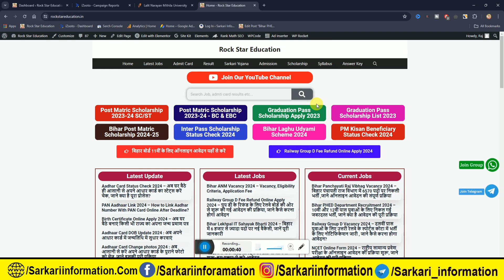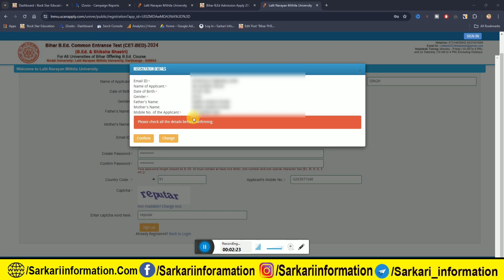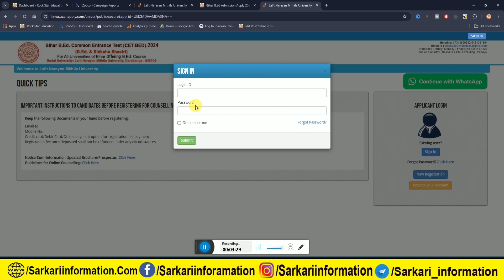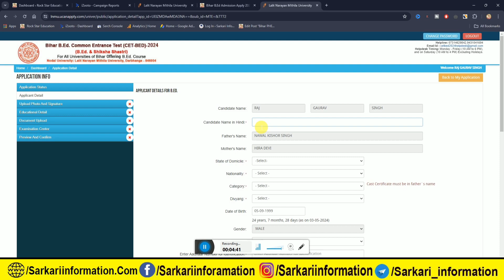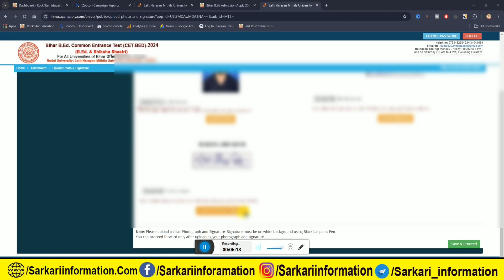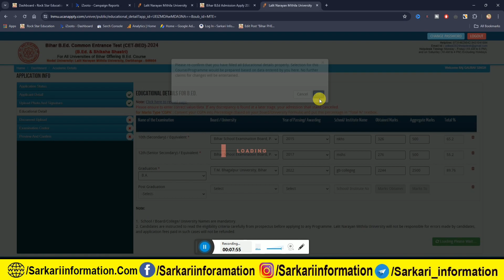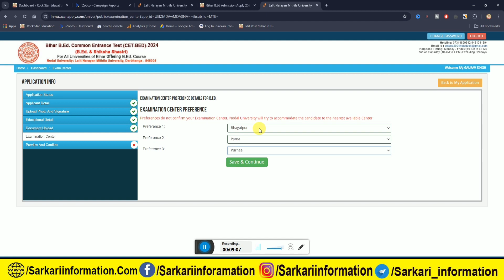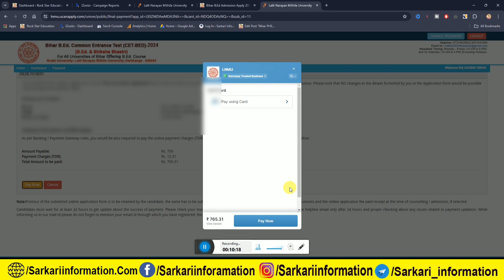Bihar Bed Online Form Kaise Bhare 2024 | bihar bed entrance exam 2024 form fill up